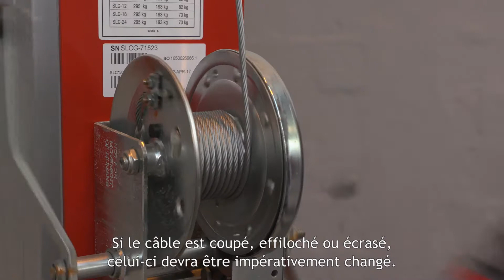Elevateur mécanique LOXAM (VOSTFR)